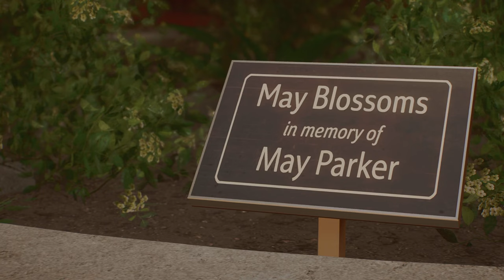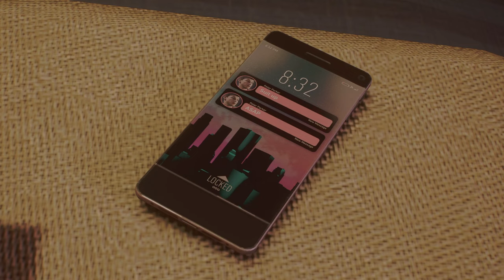TildeShambles - Spider-man 2 (PS5) - Part 2